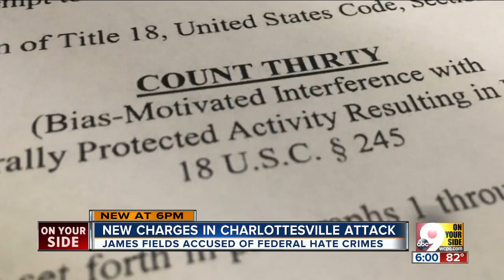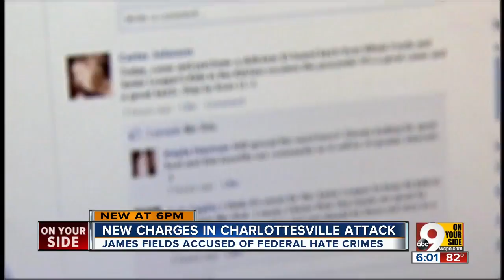Charlottesville suspect James Alex Fields indicted on dozens of federal hate crime charges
he man accused of plowing a car into a crowd of people protesting a white nationalist rally in Charlottesville, Virginia, killing a woman and injuring dozens more, now faces federal hate crime charges.  The Department of Justice announced that an indictment returned Wednesday charges James Alex Fields Jr., 21, of Maumee, Ohio, with 30 crimes, including one count of a hate crime resulting in the death of Heather Heyer, and 28 other hate crimes involving an attempt to kill dozens of other people who were injured.